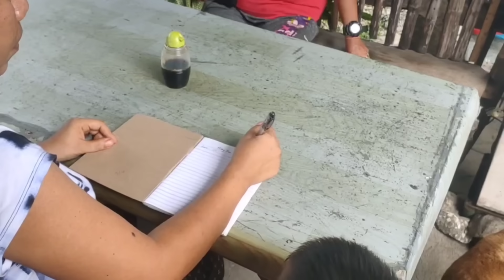Part 3 isang Estudyante Manghingi lang ng tuyo ulam sa pananghalian ll Rene OC